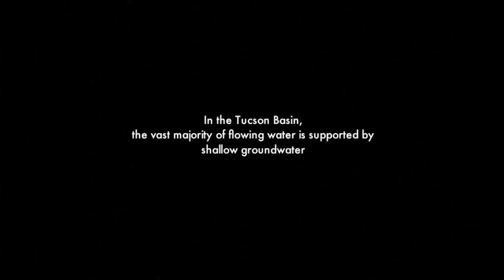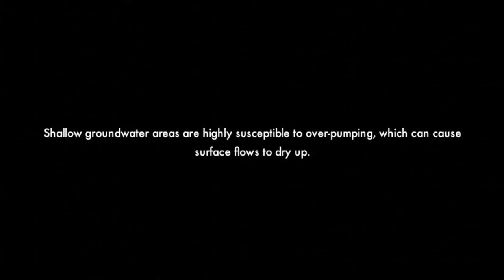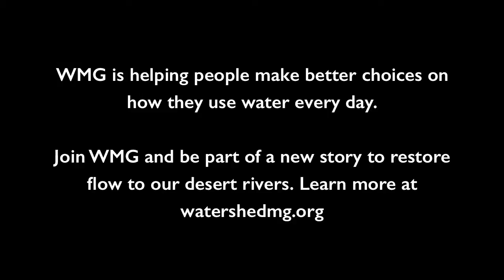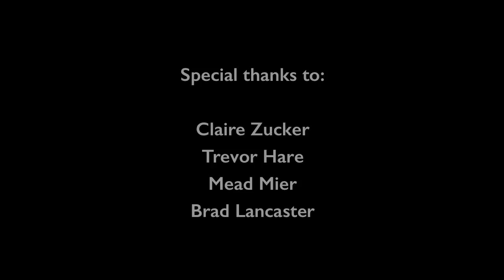Restoring Hope: Get Your Feet Wet in Shallow Groundwater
The story of desert rivers has been a tragic one, with our springs, creeks, and rivers drying up – losing our ribbons of green, cool respites, and essential recreation and wildlife areas. But WMG is committed to reversing that trend through our 50 Year Program, and we’re starting with Sabino Creek.

Sabino Creeks flows out of the Catalina Mountains and through the most visited natural area in Southern Arizona – Sabino Canyon.  It’s once year-round flow has seriously diminished due to groundwater pumping and poor water management. This video shares a new story for Sabino Creek and other desert rivers that we know you will want to play a part in.